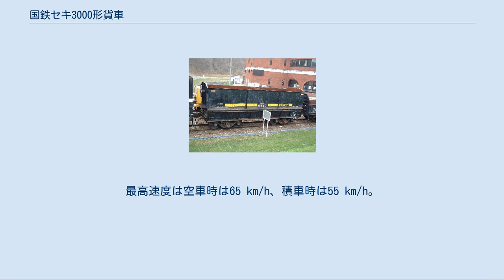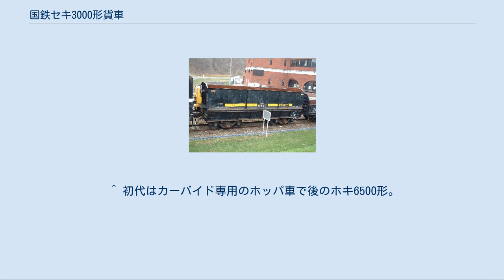国鉄セキ3000形貨車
国鉄セキ3000形貨車（こくてつセキ3000がたかしゃ）は、日本国有鉄道（国鉄）が1951年（昭和26年）から製作した、30t積の石炭車（貨車）である。
 本形式から改造された貨車であるセキ6000形、ホキ650形、ホキ1900形（2代）、ホキ2100形についても記述する。
 車体は全鋼製。
荷役方式は側開き式。
台車はセキ3000 - セキ3599はTR41A、セキ3600以降はTR41Cである。
最高速度は空車時は65 km/h、積車時は55 km/h。
1951年（昭和26年）から1965年（昭和40年）にかけて2,730両（セキ3000 - セキ5729）が汽車製造、新三菱重工業、日立製作所などで製作された。
 1968年（昭和43年）10月1日国鉄ダイヤ改正以降は速度制限運用車に指定され、側面に最高速度65 km/h以下を示す黄色の帯が入った他、北海道地区で運用される車両は黄色の字で、「道外禁止」の文字が入れられた。
記号番号標記は特殊標記符号「ロ」（最高速度65 km/h以下の貨車）を前置し「ロセキ」と標記する。
 詳細は「国鉄セキ6000形貨車」を参照 セキ6000形 ロセキ6657 セキ3000形は、積車時には最高速度が55 km/hに制限される欠点があった。
これを解消するために、積車時でも最高速度65 km/hで運用可能にしたのがセキ6000形である。
 改造に際しては、台車の枕ばねを柔らかいものに交換した程度である。
これにより、台車形式はTR41Bとなる。
1968年（昭和43年）に岡山鉄道管理局所属の65両から開始され、その後は広島鉄道管理局や九州地区の運用車にも及び、北海道でも根室本線において石炭車の脱線事故が多発したことを受けて改造され、1970年（昭和45年）までに1,509両（セキ6000 - セキ7508）が改造された。
 1968年（昭和43年）10月1日国鉄ダイヤ改正以降は速度制限運用車に指定され、側面に最高速度65 km/h以下を示す黄色の帯が入った他、北海道地区で運用される車両は黄色の字で、「道外禁止」の文字が入れられた。
 生石灰を輸送するために改造した25 t積のホッパ車である。
1971年（昭和46年）に9両（ホキ650 - ホキ658）がセキ3000形から改造された。
 改造に際してはホキ2800形と共通運用を行うため、車体高さを切り詰めて重心を下げたうえで台車をコイルばね式のTR41Dに改造することで最高速度を75 km/hに引き上げ、ホキ2800形に準じた屋根や積込口を追加した。
 1979年（昭和54年）10月より化成品分類番号「94」（有害性物質、禁水指定のもの）が標記された。
 美濃赤坂駅に常備され、ホキ2800形と共に西濃鉄道昼飯線昼飯駅 - 新湊線新湊駅あるいは信越本線妙高高原駅などへ運用されていたが、1985年（昭和60年）に形式消滅した。
 青函トンネル建設用セメント専用30 t（後に20 t）積ホッパ車で1972年（昭和47年）に3両（ロホキ1900 - ロホキ1902）が改造された。
ホキ1900形（初代）とは別の車両である。
 速度制限運用車に指定され、側面に最高速度65 km/h以下を示す黄色の帯が入った他、「道外禁止」の文字が入れられた。
 改造に際しては車体を撤去し、台枠の上にタンク体を載せ、台車をコイルばね式のTR41Dに改造した。
ホッパ車に分類されているが、形態としてはタンク車に近い。
上磯駅に常備されたが、使用実績は低く、1982年（昭和57年）に形式消滅した。
 釜石地区において石灰石と鉄鉱石を輸送するために改造した35 t積のホッパ車である。
1963年（昭和38年）から1969年（昭和44年）にかけて41両（ホキ2100 - ホキ2140）が改造された。
 改造に際しては荷重増に対応するため、ブレーキを手動切り替えの積空ブレーキに変更したが、運用区間である釜石線は片勾配によるブレーキシューの磨耗が激しかったこともあり、1969年（昭和44年）にブレーキ装置を大幅に改良するとともに制輪子をレジンシュー変更した。
台車もブレーキ梁を強化した...